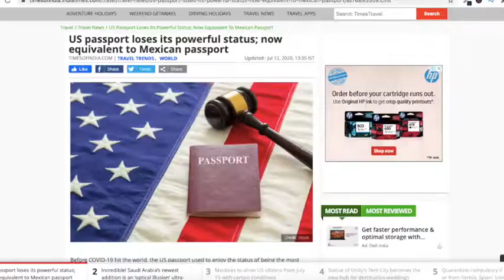US passport loses its powerful status | Rajlochan Baruah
Here i present you US passport global ranking details in 2020

Travel Vlog weekly & Tips & Amazing Facts.

For Travel queries (NO OTHER SUPPORT)